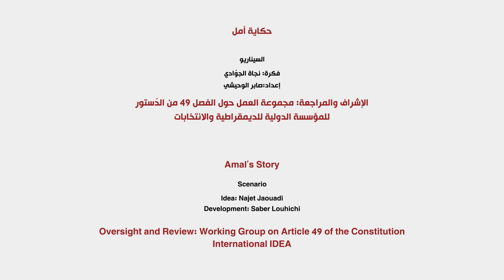Amal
Amal is a girl who was expelled from school for five years for criticizing her professor.  Was this decision proportional to her actions?  Did this procedure comply with the requirements of Article 49?   What was the administrative court’s decision?

فيديو6 أمل
أمل طفلة فاقدة للسند وقع طردها من الدراسة لمدة خمس سنوات على اثر كتابة عبارات نابية في حق استاذها. فهل أن الإجراء المتخذ متناسب مع الفعلة التي ارتكبتها؟  وهل يتوافق هذا الإجراء مع مقتضيات الفصل 49 ؟   ما هو رأي المحكمة الإدارية؟